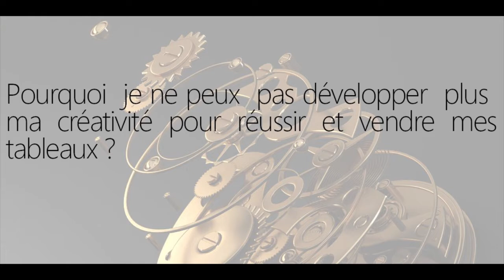Pourquoi je ne peux pas développer plus ma créativité pour vendre mes tableaux ?